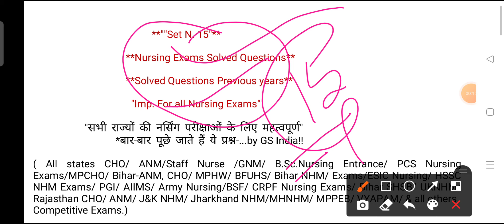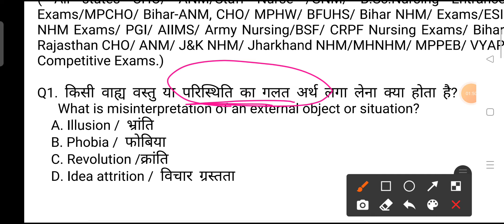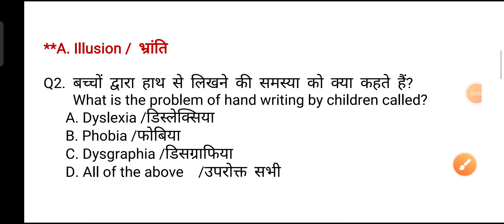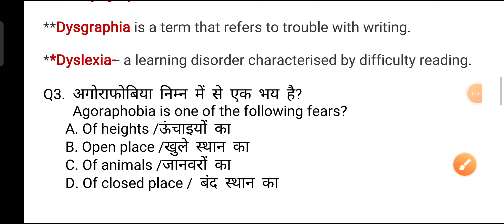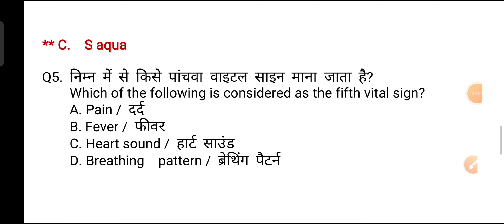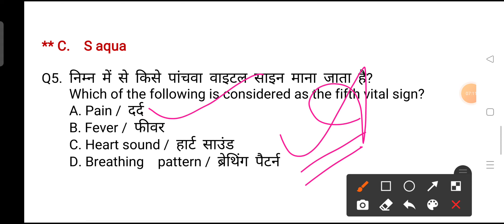Nursing Exams Solved Questions for UPSSSC ANM Exams, Staff Nurse Exams, Rajasthan CHO Exams, ANM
Hi friends welcome to my GS India Research Centre YouTube videos, here we will discuss most important topics ( Nursing Exams Solved Questions for UPSSSC ANM Exams, Staff Nurse Exams, Rajasthan CHO Exams, ANM Exams).These topics are useful for all competitive Exams as All States PCS Railways SSC IB ACIO Police All NHM Exams GK Questions all Nursing Exams, Navy NDA CDS and other competitive Exams.

Thanks!! GSindiaResearchCentre#